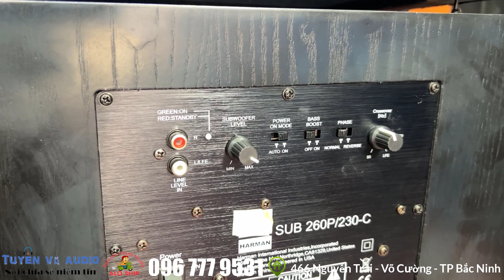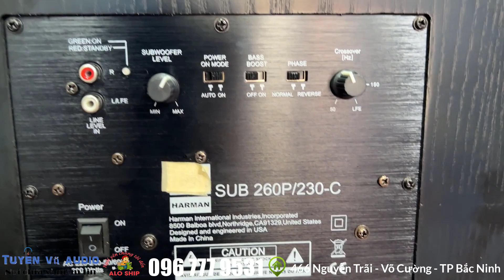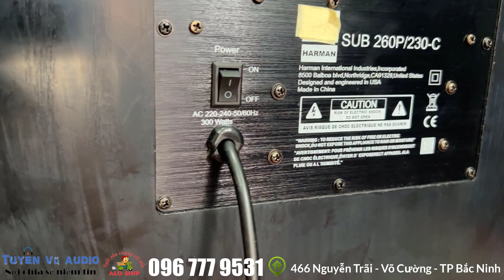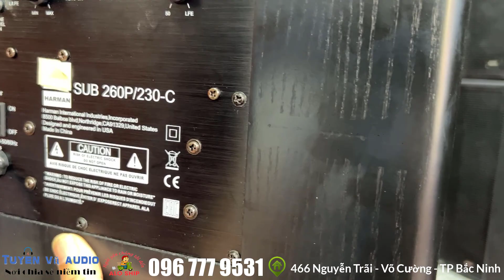Sức Mạnh SUB JBL 260P Nó Khủng Khiếp Như Thế Nào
Đánh giá thiết kế loa sub JBL 260P
Kiểu dáng hình hộp chữ nhật nhỏ gọn với kích thước 381 (Rộng) x 445 (Cao) x 434 (Sâu) mm, cùng trọng lượng 17.2 kg, nên khá dễ dàng để vận chuyển và lắp đặt trong không gian giải trí.
Thùng loa sub JBL 260P được làm từ chất liệu gỗ MDF cao cấp, các góc cạnh được bo tròn, gia công tỉ mỉ. Nhằm tạo ra thiết bị hạn chế nhiều chi tiết, tránh rối mắt, các kỹ sư đã loại bỏ phần ốc vít gắn thùng loa với củ loa, giúp nâng cao tính thẩm mỹ.
Mặt sau sub JBL 260P gồm cổng nguồn, công tắc nguồn, cổng kết nối, nút chỉnh pha,... Ngoài ra còn có 1 lỗ thông hơi giúp làm mát toàn bộ hệ thống, tăng thêm tuổi thọ cho loa và cung cấp âm trầm dày và sâu lắng hơn.

Đánh giá chất lượng loa sub điện JBL 260P
Củ bass 30cm
Trang bị 1 củ bass đường kính 30cm với màng loa được làm từ chất liệu PolyPlas (giấy tráng nhựa) có độ bền cao và nhẹ giúp tái tạo âm trầm chuẩn xác, ấn tượng.

Công suất mạnh mẽ
Sub điện JBL 260P sử dụng mạch khuếch đại Class D cho công suất liên tục 300W và cực đại 600W trong dải tần 29Hz - 150Hz, giúp bạn có thể cảm nhận âm thanh đầu ra chân thực, sống động nhất, nâng giá trị hệ thống âm thanh tuyệt vời nhất.

Bao phủ toàn bộ mặt trước là tấm ê - căng mỏng, nhẹ và có độ cứng cao, hạn chế được bụi bẩn, côn trùng, cộng thêm việc tháo lắp để vệ sinh vô cùng đơn giản.
Hoạt động ổn định
Sản xuất trên dây chuyền công nghệ hiện đại với nguồn linh kiện cao cấp, loa sub điện JBL 260P sở hữu khả năng hoạt động ổn định trong thời gian dài ở cường độ cao, chất lượng âm thanh không hề có sự thay đổi, âm trầm chắc, mềm mại, không có hiện tượng bị ù dền.

Sử dụng đa năng
Sub JBL 260P là sự lựa chọn lý tưởng cho các nhu cầu karaoke, nghe nhạc cũng như xem phim, mang đến cho người dùng trải nghiệm giải trí hoàn hảo.

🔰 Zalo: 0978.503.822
🔰 Địa chỉ: 466 Nguyễn Trãi - Phường Võ Cường -  TP Bắc Ninh